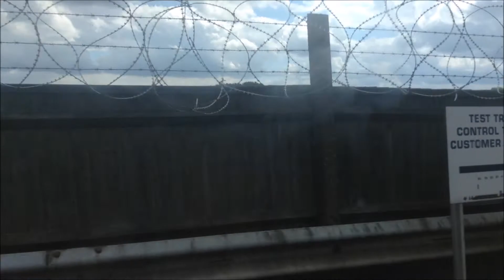bruntingthorpe bus ride slowed down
not for re-use without my permission. make sure to let me know if you have used my video or are going to use my video and what for. if you have used my videos please credit me by including the videos full title and a link back to the video you have used in the description, also include my channel name near the video all videos made by Inveer Chadha (me), the owner of Warcrazyness.
all videos from all my channels are warcrazyness